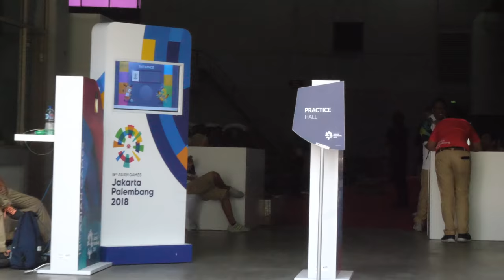DPRK Womens Team Part 1/2 (Rim Jong Sim 115kg SN + Choe Hyo Sim 155kg FS) - 2018 Asian Games [4k 50]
North Korean Womens Team lifting in preparation for the 2018 Asian Games, lifters featured in this video, in order of appearance are Rim Jong Sim (75kg), Rim Un Sim (69kg), and Choe Hyo Sim (63kg).

Some Highlights:

Choe Hyo Sim snatch 100kg (8:22)
Rim Un Sim snatch 100kg (8:42)
Rim Jong Sim snatch 115kg (9:31)
Choe Hyo Sim front squat triple 135kg (13:25)
Choe Hyo Sim front squat 145kg (14:15)
Choe Hyo Sim front squat 155kg (14:57)
Rim Un Sim 125kg clean and jerk (15:58)
Rim Jong Sim clean and jerk 140kg (16:56)
Rim Un Sim front squat 145kg (20:10)
Rim Jong Sim deadlift 170kg (20:52)

-Choe Hyo Sim competed on Aug 24th, Rim Un Sim on Aug 25th, and Rim Jong Sim on Aug 26th.
-In the event Choe Hyo Sim lifted 105/133, Rim Un Sim lifted 109/137, and Rim Jong Sim lifted 116/147.
-The sound might not be that great in this video (and this training hall in general) because the west end of the training hall had some huge A/C vents which were blowing like a jet engine for most of the day.  We turned down our mic to avoid super loud buzzing noise (yes we had a wind protector on the mic and no it didn't matter because the A/C itself was super loud, not just the breeze) but that also means that the audio from the lifts is too quiet.  The alternative was normal audio from the lifts but a loud annoying buzzing sound the entire video.  We picked the less of two evils (quiet audio).  Unfortunately it isn't the sort of sound that's easy to remove from the audio with software.
Music like this is not something you can find on youtube, itunes, spotify, etc.